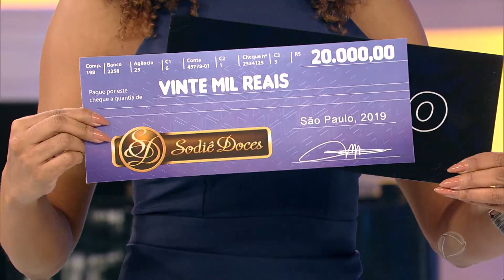Cantora cumpre desafio e ganha prêmio para mudar a vida da família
Depois de emocionar a todos com a história da Sanfoneirinha do Piauí, a cantora que sustenta sozinha a mãe e os irmãos, Pamela enfrentou um desafio musical no Hora do Faro. E é o resultado desse desafio que vai mudar a vida dela. Assista! Para ter acesso ao conteúdo na íntegra, acesse PlayPlus.com